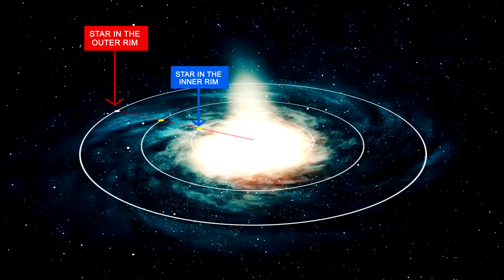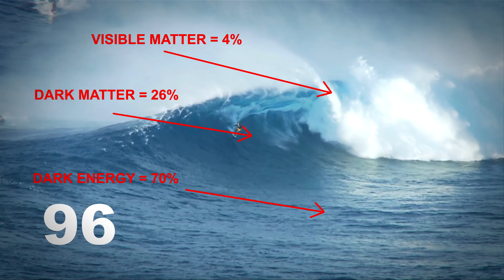What Is Dark Matter?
What is Dark Matter? -- What if I told you that there may be trillions of particles going through your body right now, and you can’t see it, hear it, or touch it.

And that these particles are so vast, that they compose more than 6 times all the visible matter you can see in the universe.

6 times all the stars, galaxies, planets, gases, and radiation.

And we not only cannot see any of it with our eyes, we cannot detect it with any of our instruments.

So how the heck do we know that it’s even there?

In the late 1970’s, an astronomer by the name of Vera Rubin, who happened to be a female in a male-dominated profession, was studying a mundane area of astronomy that no one else seemed to be interested in at the time.

She was looking at the motion of stars in the spiral portions of the Andromeda galaxy, a neighbor of our own milky way galaxy.

What she found shocked scientists…because it seemed to violate Newton’s laws of gravitation which had been established as scientific law for the previous 300 years.

Her observations showed that the stars in the outer rim of the spiral arms were moving at about the same velocity as the stars in the inner part of the spiral arm.

This violates Newton’s law of universal gravitation which should govern both the motion of stars in galaxies as well as the motion of planets around the sun.

Force of Gravity = G m1 m2 / r2
m1= mass of first planet
m2 = mass of second planet
r2= square of distance between them
G = Gravitational constant

The equations dictate that the further away an object is from the center of mass (r), the lower the force of gravity, and the slower the object rotates around it.

Stars closer to the center must travel faster than those away from the center.

Otherwise, the stars would fly away from their orbits around the galaxy.

This is easy to see in the motion of all the planets in our own solar system – which follow Newton’s laws pretty much to the letter.

Vera Rubin found that this was not the case with the stars in the Andromeda galaxy.  And since then, scientists have found that the stars in all observable galaxies, including our own milky way, move in the same perplexing fashion.

The only possible way that stars in galaxies can move this way is if there was a lot more mass on the arms of the galaxies than we can see.

Vera Rubin’s observations confirmed an earlier 1933 hypothesis proposed by Swiss-American astronomer Fritz Zwicky that the universe contains a lot more mass than we can see with our telescopes.

The only problem was, and continues to be today, 40 years later, is that we cannot see any of this matter, it emits no light, no radiation of any sort, and it does not appear to interact in any way with ordinary matter except through gravity.

It only emits is gravity.  We can observe the behavior of stars and the bending of light due to the immense gravity of this unknown substance.

An “unknown” in physics is usually labeled Dark.  Hence this is why this substance is called “Dark Matter”

And it turns out that this dark matter has at least 6 times as much gravity as all the observable and detectable matter in the universe.

So the vast majority of the matter in the universe is dark matter – about 85%.  And it cannot be seen or detected (except by its gravity).

The things we CAN see is like the foam on top of the waves of the ocean, but we are not able to see waves or the ocean itself.  We and our instruments are blind to it.

We are living in the mere foam of the waves on the ocean which is the real universe.